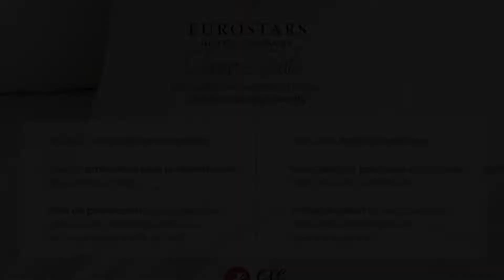Exe Triunfo Granada, Granada, Spain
About Property:
You're eligible for a Genius discount at Exe Triunfo Granada! To save at this property, all you have to do is sign in.
Exe Triunfo Granada is set in the centre of the historic city, next to the famous Puerta de Elvira. Rooms are decorated in a classic style and some include a balcony.
A buffet breakfast is served at the Exe Triunfo.
Hotel Triunfo Granada can also organise car rentals.
The central location of Exe Triunfo Hotel allows gues...
Property Type: Hotel
Address: Plaza del Triunfo, 19, Granada City Centre, 18010 Granada, Spain
Searching For
1. Exe Triunfo Granada - Granada - Spain
2. Exe Triunfo Granada - Granada - Spain Address
3. Exe Triunfo Granada - Granada - Spain Rooms
4. Exe Triunfo Granada - Granada - Spain Amenities
5. Exe Triunfo Granada - Granada - Spain Offers and Deals
Audio Credit:
Track Title: Reasons To Hope
Artist: Reed Mathis